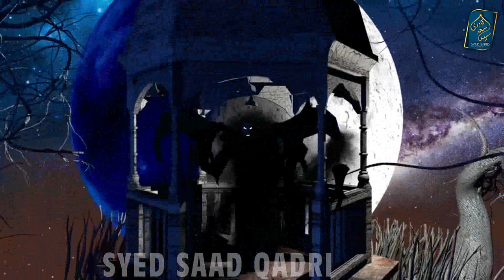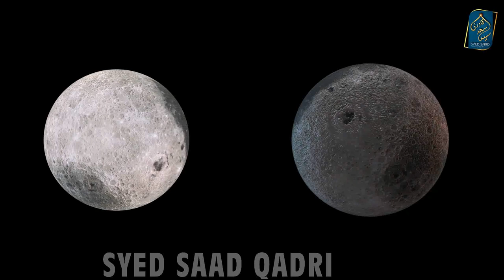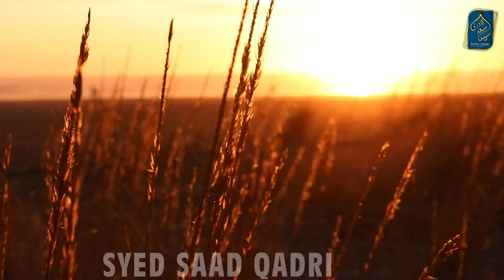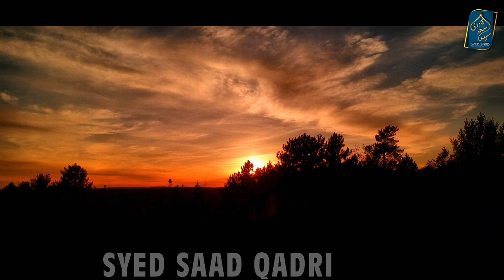Zafar Jinn in Karbala | Farishte in Karbala | Anbiya in Karbala | Imam Hussain Karbala Haqeeqat kya?